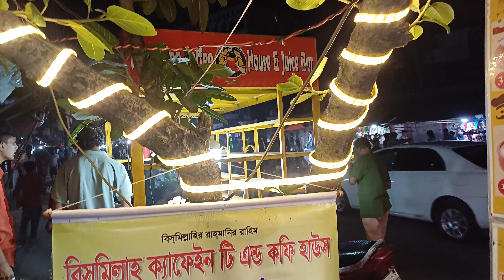Tasty Tandoori Chai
Tasty Tea